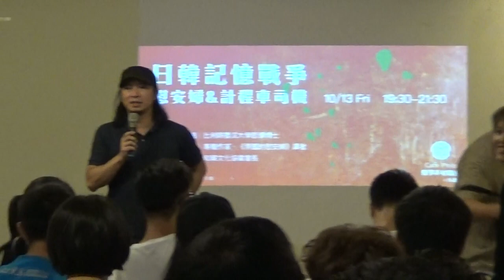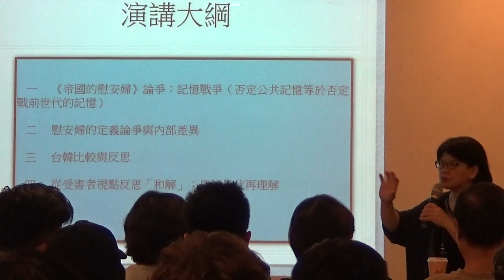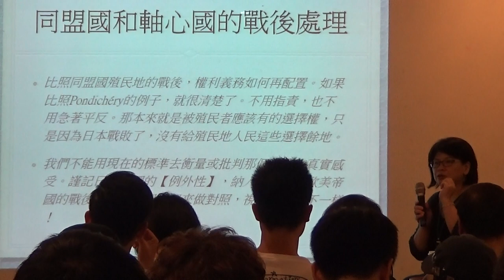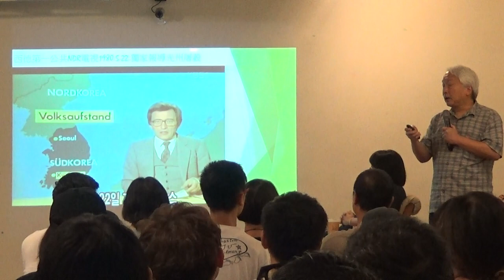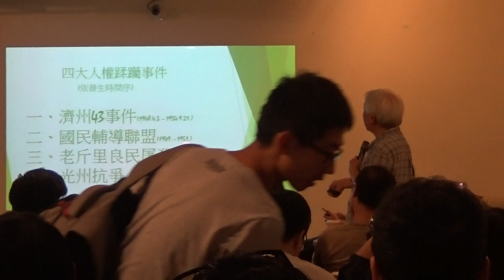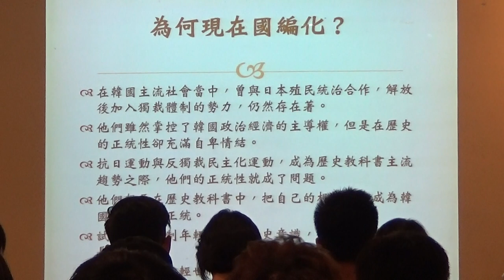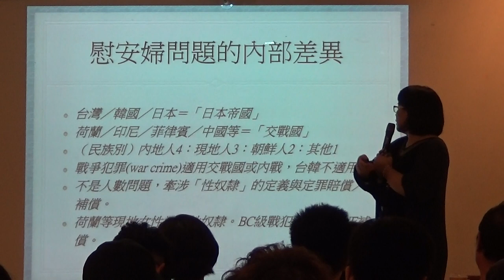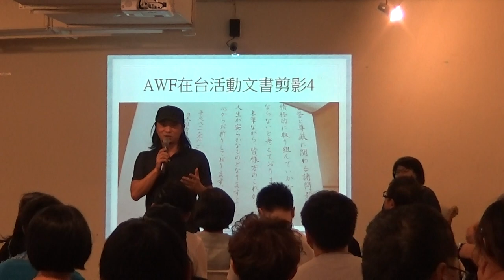【哲學星期五@台北】日韓記憶戰爭─慰安婦&計程車司機 20171013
【哲學星期五@台北】―「日韓記憶戰爭─慰安婦&計程車司機」―2017/10/13 (五) 19:30@慕哲咖啡館

　台、韓慰安婦的問題，歷經道歉、補償等處置，日本官方在二戰對殖民地女性的對待，在解殖之後，時過70年，仍不斷地被拿出來檢討，甚至2011年12月在首爾日本大使館前被設置「和平少女像」，讓日韓之間的嫌隙因為慰安婦議題不斷擴大。試想，如果對過去記憶對於我們思考轉型正義是不可或缺的，還必須問的是，在這樣回憶的過程中，想要走向哪種價值？二戰受日本殖民的苦難記憶，除了官方意識形態的較勁之外，以慰安婦為例，許多當事人的證詞，難道不也應是我們看待真相的重點？

　20世紀的亞洲，面對戰爭的苦難、殖民地統治、獨裁政權的控制，人性種種不堪…很可能因時間久遠而被後人逐漸淡忘或忽略。當我們試著去回想、重現、建構甚至可能虛構這段故事，如何記憶變得很重要，特別是在受害者所見證的苦難中，轉型正義如何看待這些參雜著許多政治操作下加害者言不由衷的懺悔、人性的軟弱卻被誇大的勇敢、旁觀者閒談叨絮所虛構的囈語…等等不同要素？。

　本周2017/10/06(五)晚上7:30【哲學星期五@台北】邀請到慰安婦問題專家的劉夏如老師從戰後東亞區域政治和歷史的脈絡來談台、韓的慰安婦去看待人權價值、轉型正義等問題。對韓國轉型正義了解甚深朱立熙老師，跟我們從最近《我只是個計程車司機》講述80年代的韓國光州人民發起「民主化運動」而被軍事獨裁者全斗煥血腥鎮壓的故事。

【時間】　2017年 10月13日 (五) 19:30–21:30
【與談】　劉夏如│專欄作家、《帝國的慰安婦》譯者
　　　　　朱立熙│知韓文化協會會長

【參考資料】
●慰安婦問題與台日關係正常化(一)(二)(三)
●夭折的蘆葦 ──被消音的台灣慰安婦阿嬤們(上)(下)